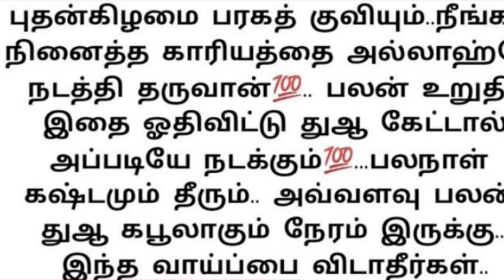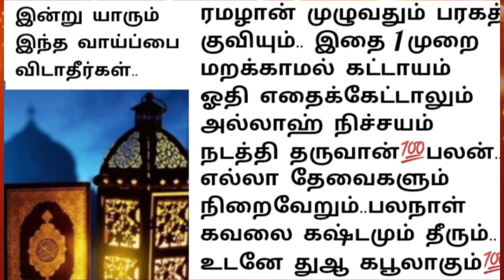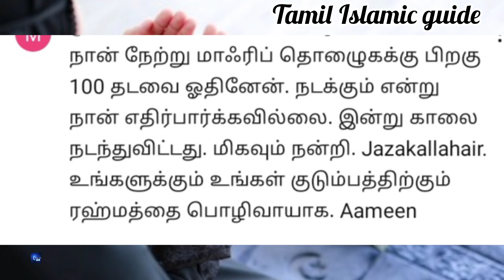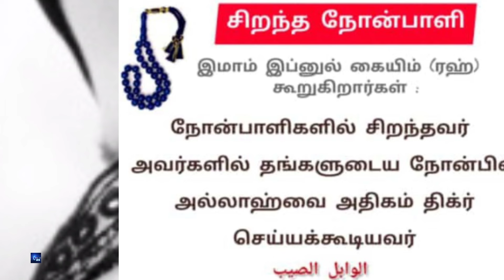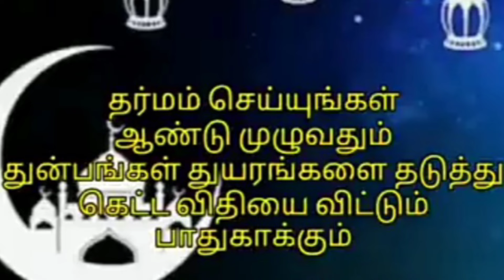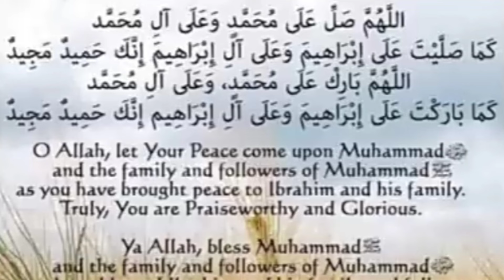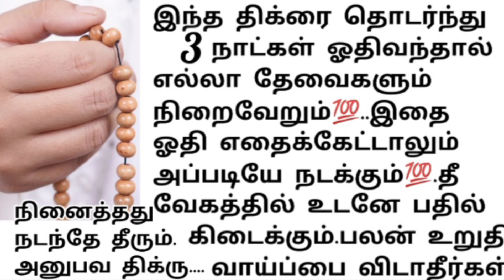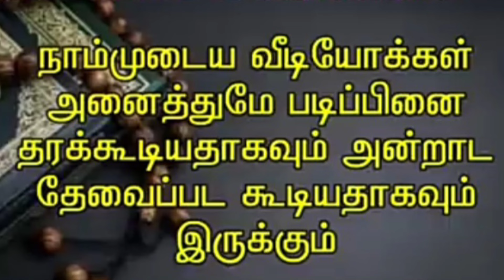ரமழானில் இதை மறக்காமல் கட்டாயம் ஓதுங்கள்.எல்லா தேவைகளும் நிறைவேறும்.நினைத்த அனைத்தும் நடக்கும்💯பலன்.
ரமழானில் இதை மறக்காமல் கட்டாயம் ஓதுங்கள்.. எல்லா தேவைகளும் நிறைவேறும்.. நினைத்த காரியத்தை அல்லாஹ்வே நடத்தி தருவான்.. பலநாள் கஷ்டமும் தீரும்.. வாய்ப்பை விடாதீர்கள்..